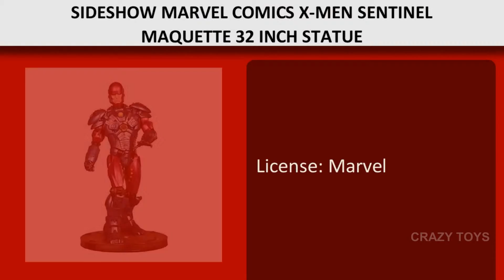X Men Sentinel Toy Unboxing | Toys For Kids